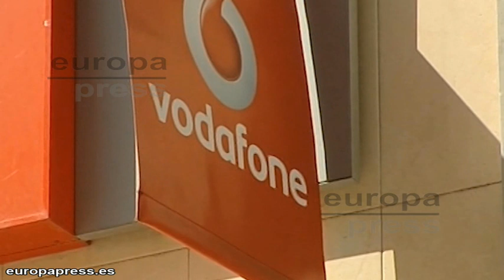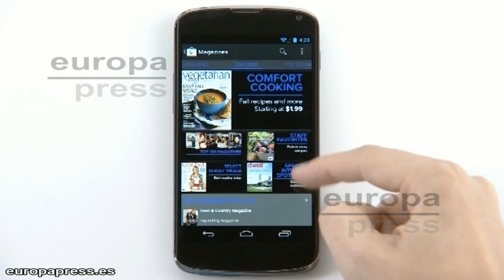Vodafone confirma compra de Ono por 7.200 millones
La operadora británica Vodafone ha confirmado la compra de Ono por un importe total de 7.200 millones de euros, incluyendo la deuda del grupo español.La compañía ha comunicado al regulador bursátil de Reino Unido que con esa operación espera lograr sinergias de costes e inversiones en capital de aproximadamente 240 millones de euros anuales. Además, la firma espera sinergias en ingresos por un valor actual neto de 1.000 millones de euros.